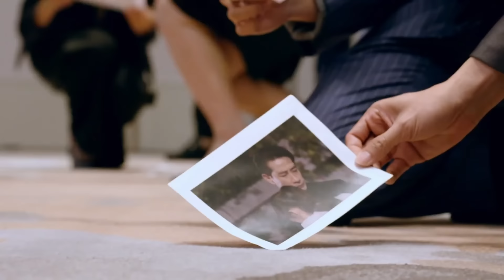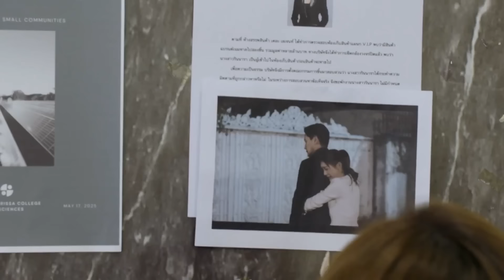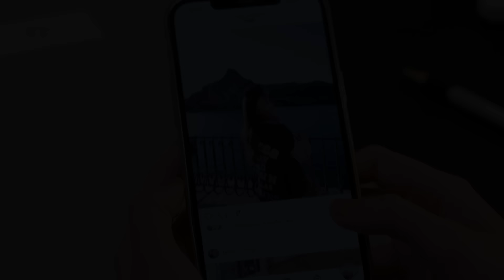FMV ไม่ใช่คนเดิม (VIP รักซ่อนชู้) ปุ๊กลุก-ป้อง-เพิร์ธ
VIP รักซ่อนชู้
ป้อง ณวัฒน์ (Pong Nawat) , ปุ๊กลุก ฝนทิพย์ (Pooklook Fonthip) , เพิร์ธ วีริณฐ์ศรา (Perth Veerinsara)